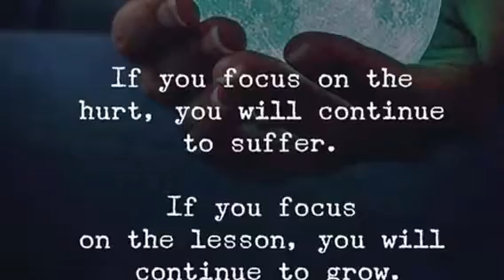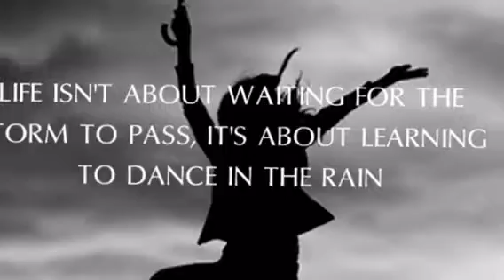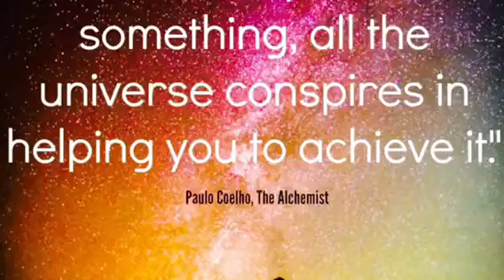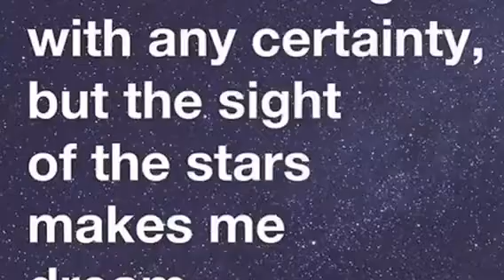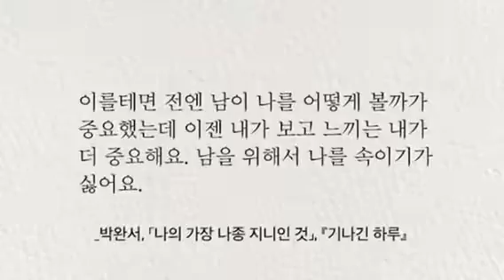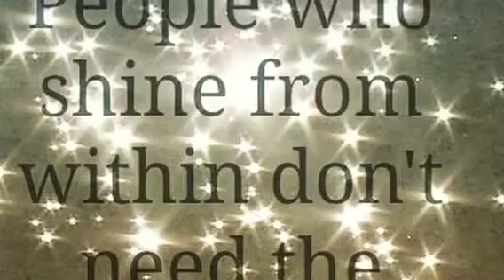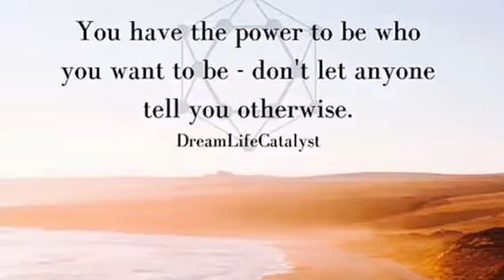Today Motivation Quotes 20.04.2018 (BGM: Now we are free)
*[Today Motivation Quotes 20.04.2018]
By Filmed LEE DAN BEE

(BGM) - 'NOW WE ARE FREE'
 - Film 'Gladiator' Theme OST, in 2000-
- Hans Zimmer & Lisa Gerrard

*[Trans Lyrics/ EN]*

'NOW WE ARE FREE' ( = 'ANON SHALOM' )
Almighty freedom
Almighty freer of the soul
Be free
Walk with me
Through the golden fields
So lovely
Lovely...*

We regret our sins, but...
We sow our own fate and
Under my face I remain feeble
Under my face, I smile

(Aaahh)
Even alone/afraid
Under my face I will be waiting

Run with me now soldier of Rome
Run and play in the field with the ponies

Almighty freedom
Be free
Be free

And imagine
Free with peace at last
It's lovely
It's lovely, this land

No one can believe or understand
How far I came just for my lovely family
I should have been there
with them when the world crashed down
But now they rest with me.

How I felt that moment
I became free.

*[Lyrics/ Trans Hebrew + Korean]*

Anol shalom

Anol sheh lay konnud de ne um {shaddai}

Flavum

Nom de leesh

Ham de nam um das

La um de

Flavne...

완전한 자유여..

영혼의 완전한 자유여..

자유를 얻기 위해

나와 함께 금빛 벌판을 향하여 걷자.

We de ze zu bu

We de sooo a ru

Un va-a pesh a lay

Un vi-i bee

Un da la pech ni sa

(Aaahh)

Un di-i lay na day

Un ma la pech a nay

mee di nu ku

정말 사랑스럽구나..

사랑스러워

우리가 지은 죄를 후회하지만

우리 자신의 운명은 이미 결정되어 있었고

그런 운명 아래 나의 나약한 모습만 남아있었지.

그런 운명 아래 난 미소 지을 수 있어

홀로 두려움에 떠는 사람 모두가

내 아래 모이길 기다리겠어..

(Fast tempo, 4 times)

La la da pa da le na da na

Ve va da pa da le na la dumda

이제 나와 함께 달리자 로마의 병사들이여!

이 벌판에서 말을 달리며 놀아보자!

Anol shalom

Anol sheh ley kon-nud de ne um.

Flavum.

Flavum.

M-ai shondol-lee

Flavu... {Live on...}

완전한 자유여..

난 자유로운 사람이 될거야..

난 자유롭길 원해..

상상해봐..

결국 평화와 자유가 찾아올꺼야..

Lof flesh lay

Nof ne

Nom de lis

Ham de num um dass

La um de

Flavne..

사랑스럽구나

이 땅은 사랑스러워..

그 누구도 믿거나 이해할 수 없겠지..

사랑하는 가족을 위해 얼마나 먼 곳에서 왔는지를..

세상이 무너질떄까지..가족들과 함께 난 이곳에 있어야 했어..

Flay

Shom de nomm

Ma-lun des

Dwondi.

Dwwoondi

Alas sharum du koos

Shaley koot-tum.

하지만 이제 그들과 같이 쉴수 있어..

절대 잊지 않겠어..

이 순간의 내 감정을..

그렇게 난 자유를 얻었어!

LEE DAN BEE